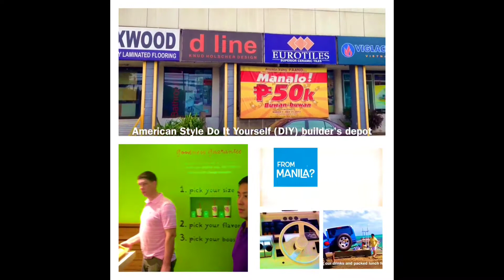CW Home Depot Makati Chino Roces Avenue by HourPhilippines.com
CW Home Depot Makati Chino Roces Avenue.  Founded in 2003, CW Home Depot introduced the first store-within-store retail concept wherein everything you need to for home improvement solutions and supplies is all under one roof. Offering a wide variety of building, finishing and furnishing products at the most competitive price, CW Home Depot pioneered a unique retail platform similar to a shopping mall that has department store and a wide range of special stores.

CW Home Depot outlets are strategically laid out into 4 divisions namely the Home Builders' Superstore or D-I-Y Section, the Home Interior Superstore, the Home Appliance Superstore and the Specialty Stores.

In 2004, CW Home Depot launched its flagship branch to the public, the Ortigas Home Depot which is now known as CW Home Depot- Ortigas Branch. It quickly made news among homeowners and builders as it offered remarkable shopping convenience.

CW Home Depot opened 6 more branches to cater to the growing demand of this one-stop-shop of quality building, finishing and furnishing products. It opened Westgate-Alabang branch in 2006, Manila Bay branch in 2007, followed by Edsa Balintawak and Pampanga branches in 2009, Makati branch in 2011 and the most recent Las Piñas Branch in 2012.

Owned and managed by CW Marketing and Development Corporation, CW Home Depot is a joint venture of Cebu Oversea Hardware Company Inc. and West Point Industrial Sales Co. Inc.

Home Depot
2248 Chino Roces Avenue 1200.

Cheers,